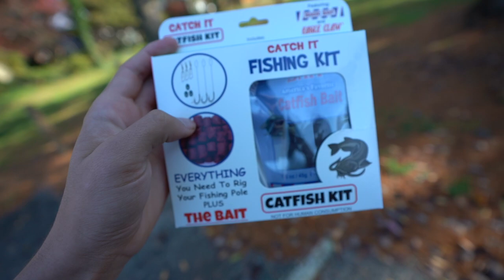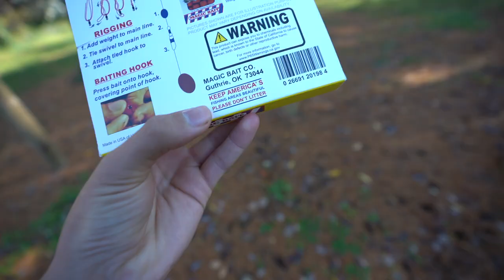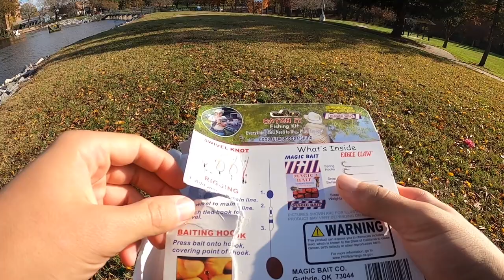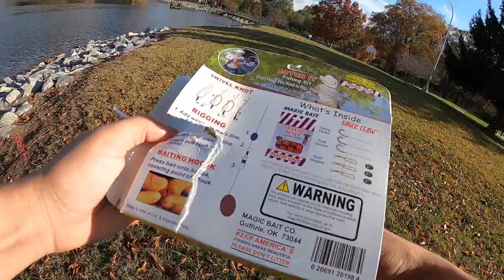CHEAP Walmart CATFISH KIT!! (Does it work?)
Buying and fishing with a CHEAP Walmart Catfish Kit!! WILL IT WORK? I take you guys with me to go catfishing at a public body of water and put this thing to the test!!  I did not expect for this to happen!!

Let me know if you guys like these budget fishing challenge, CATFISHING ,  and tackle shopping videos!!

Film/Edit Equipment:
-GoPro

Delaware.

tight lines